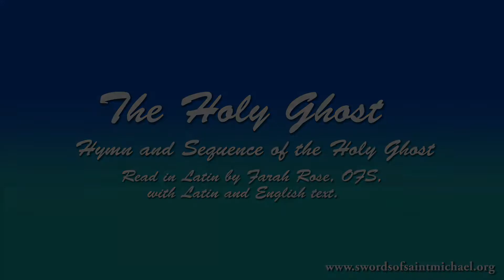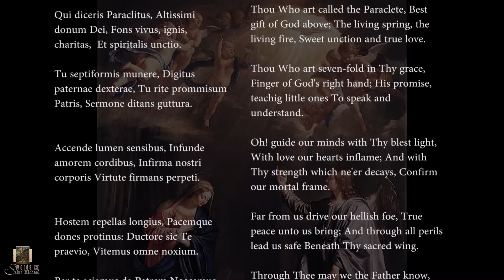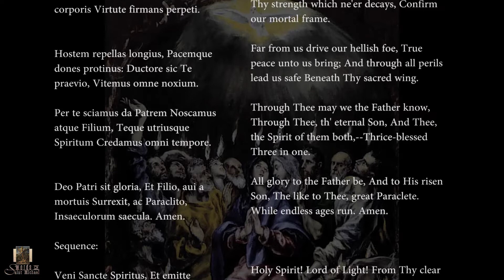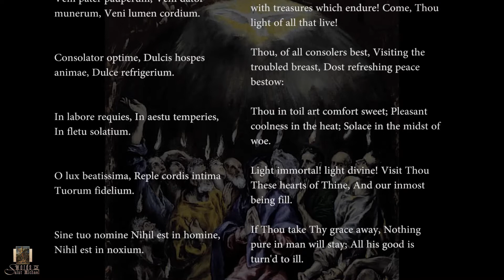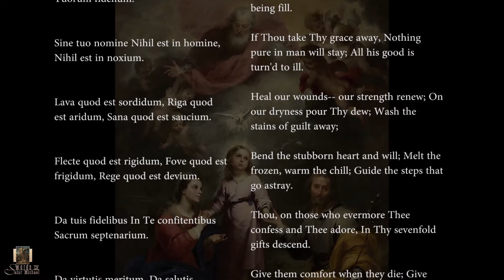The Holy Ghost, Hymn and Sequence of the Holy Ghost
Read by Farah Rose, OFS, OSDE.

Our Books also available: